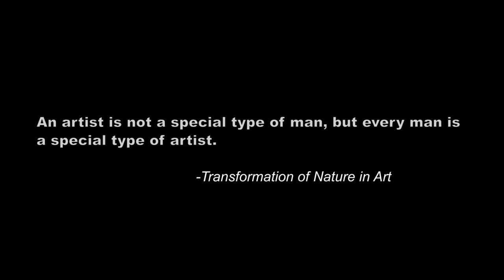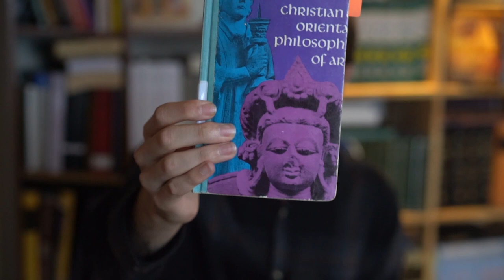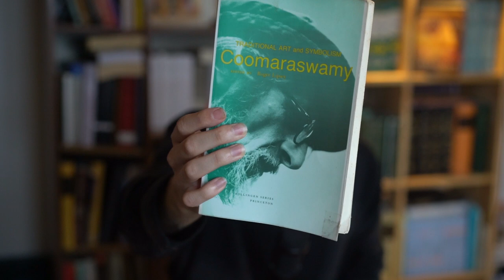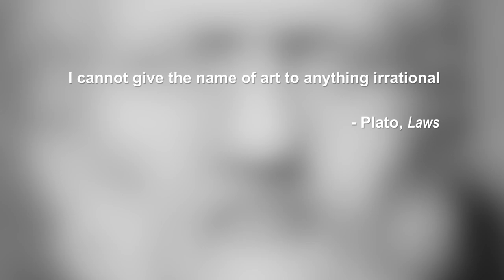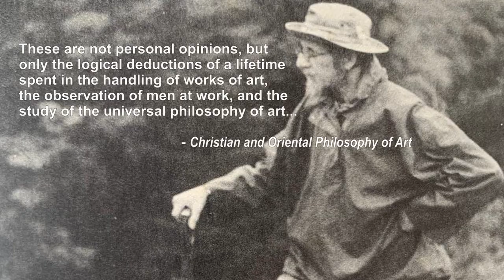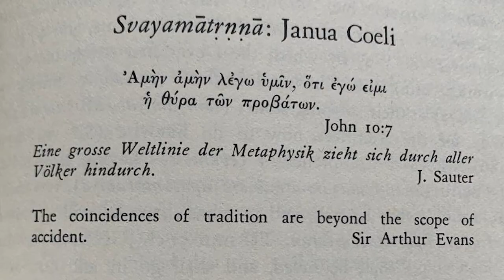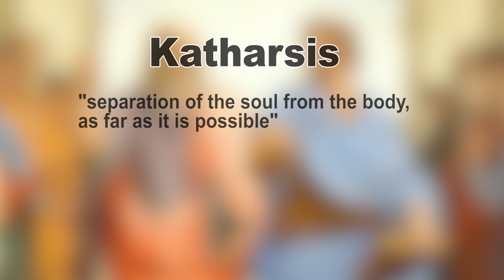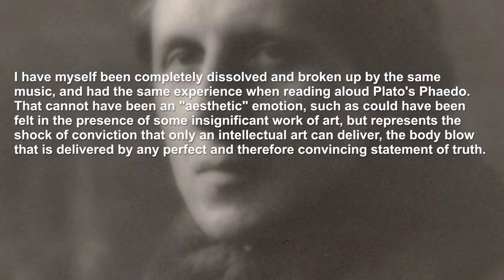What is the Philosophy of Art? According to Dr A.K. Coomaraswamy.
A brief explanation of Dr A.K. Coomaraswamy's theory of art.
The sources are the Doctor's own writings. We have drawn mainly from:

Christian and Oriental philosophy of Art (1943)

Traditional Art and Symbolism (1977)

Transformation of Nature in Art (1935)

Max Ritcher, Dream 1 (before the wind blows it all away)

Richard Wagner, Lohengrin: Prelude